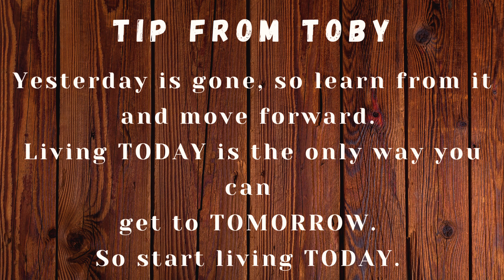WHY YOU OVERTHINK AND WAYS TO STOP IT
Do you want to know why you overthink? And possible ways to stop it? Then you need to watch this video till the end. Overthinking cannot solve your problems. It rather leaves you very anxious, stressed and possibly depressed. This video explains the reason you overthink and ways to stop it.
Xoxo